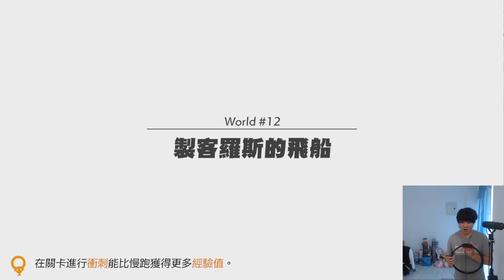沒有一次零件是完整的耶!! 每一次都要我們去蒐集啦QQ | 為了取得螺帽!! 我們只好運動了!! - Switch遊戲 健身環大冒險 - Ring Fit Adventure《哲平》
怎麼感覺每一次要做道具
零件都沒有一次是完整的啦w
每次都要用我們的體力去換零件捏!!
村長是不是應該也要一起活動活動筋骨了!!

遊玩遊戲:  健身環大冒險 - Ring Fit Adventure
參與同伴：努力的哲平
音樂來源 : 健身環大冒險 - Ring Fit Adventure